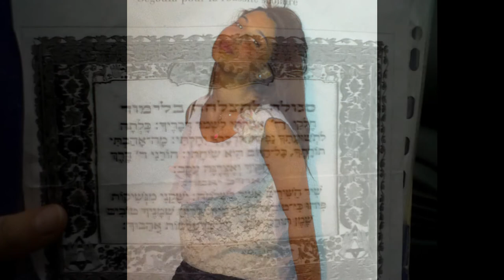Eytan Hazout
1 couplet (Nathaniel) :
Eytan je ne te connaissais meme pas, mais tu sais, on a tous tellement de peine dès qu'on entend qu'un frere nous à quitté, tu nous manques fréro, t'étais si jeune t'étais si pure , à peine 17 ans, je n'y crois pas je ne comprend pas, un frère qui s'est envolé dans le ciel alors qu'il étais si jeune. Je sais qu'il ne faut pas rentrer dans les comptes de D... Mais j'ai beaucoup de peine et surtout beaucoup de haine. Tu en as fait pleuré, beaucoup on coulé.. Si tu es partit a 17 ans c'est que tu as accomplis ta mission.
Je le sais et on le sait tous , pour nous t'es toujours là près de nous et jamais on ne t'oubliera..
Eytan tu es maintenant six pied sous terre , il est trop tard pour que tu m'entende mais j'espers que tu m'écoute des cieux, Je t'aime fréro .. ♥

REFRAIN ( EVA SHANA) :
Eytan un frère qui est partit a cette époque.
Eytan une âme qui est montée a cette époque.
Eytan une flamme qui s'est éteinte a cette époque.
ANI OEV OTRAH AHI , LO NISHKAH OTRAH
ANAHNOU LO ISHKAH !

2eme couplet :
Eytan si tu savais a quelle point tu me manques, ton visage, ta présence, saches que tu es et tu restera toujours dans nos coeurs.
A cause de ce putain de scooter tu nous à quitté , tu t'es envolé, toi qui visait le sommet .
On ne peut pas savoir ce qui c'est vraiment passer mais en tout cas je sais que D... ne te laisse pas tomber.
Tu es arrivé au jugement dernier, mon frère on ne peux pas t'oublier.

Refrain ( SHANA EVA):
ANAHNOU LO ISHKAH !

3eme couplet:
Eytan écoute moi, regarde moi , tu sais on est toujours au près de toi on ne te laches pas. Ne t'inquiète pas, Hashème guidera ta Néchama...
Eytan Ani Oev Otrah.
Mon frère ton étoile nous fait revivre chaque jours elle nous suit, je sais que tu n'a pas voulu tout sa mais je n'arrive pas à accepter, ta famille , tes amis seront la pour mémorer et ne jamais oublier tout ces moments passés .
Monte Monte Mon frère , Brille Brille mon frère , envole toi et surtout n'oublie pas on se rejoindra tous la-bas.

Refrain(bis 2) SHANA :
ANI OEV OTRAH ARI , LO NISHKAH OTRAH
ANAHNOU LEHOLAM LO ISHKAH

Refrain different( EVA ):

Eytan un frère sur qui on pleurt à cette époque.
Eytan un ange qui s'est envolé à cette époque.
Eytan un coeur qui à cesser de battre a cette époque.
ANAHNOU LEHOLAM LO ESHKAH..